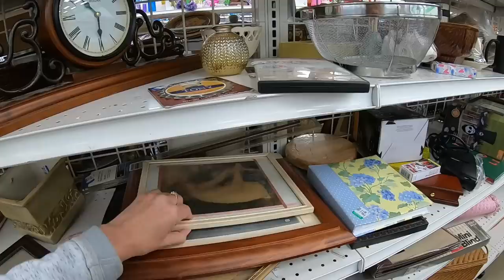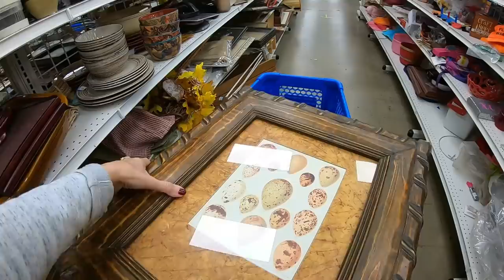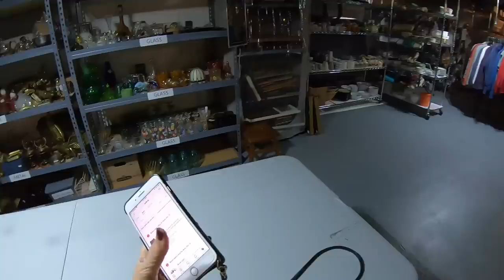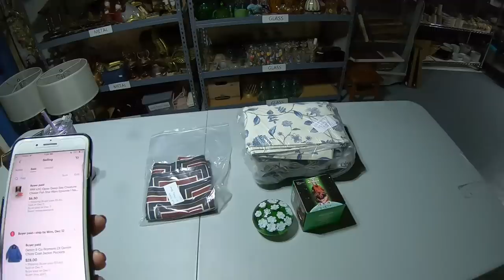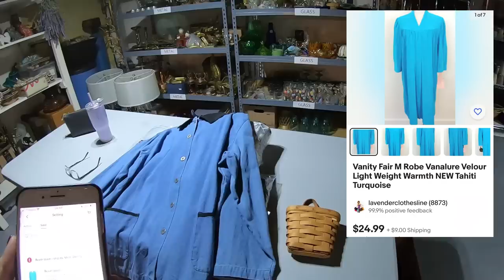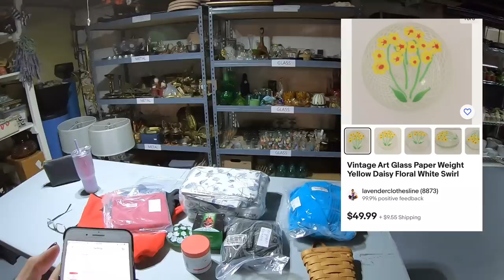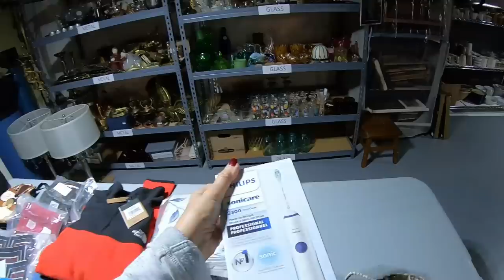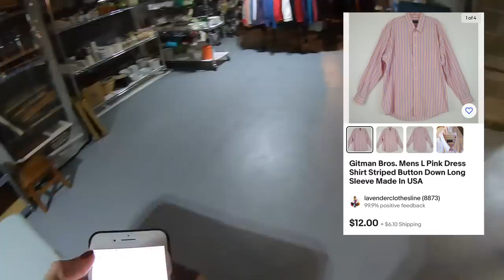The Racks Were Jam Packed! Youre not going to believe we bought this from Goodwill!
In todays video Roger & I are thrifting in Goodwill and I am pulling shipping in my basement
Join in!

Lavenderclothesline

My Daughter Mellissa's Youtube channel:
Mellissa
Her Ebay store:
Freshbloominclothing